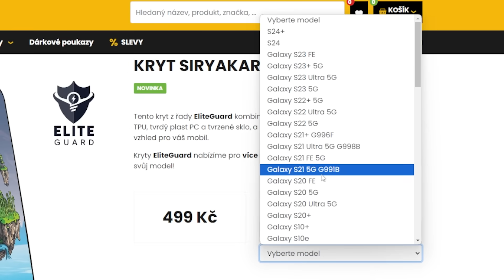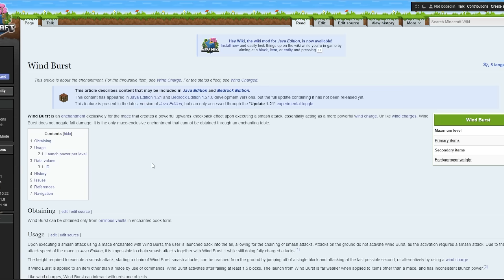Získal jsem Novou & Nejlepší Zbraň v Minecraftu..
Sedmdesátý sedmý (77.) díl ze série Minecraft Ultra Hardcore!

Najdete tam novou Ultra Hardcore podložku na myš a kryt na telefon!

📕 Můj druhý kanál - @SyrYakari
📘 Můj třetí kanál - @SirkaYakari

Minecraft Ultra Hardcore, je série z Minecraftu na tu nejtěžší obtížnost. Mám jen jeden život a jednotlivé životy se mi přirozeně neregenerují, takže musím používat zlatá jablka a potiony, abych si je doregeneroval. Můj cíl v tomto speciálním modu je kompletně dohrát Minecraft - porazit Ender Draka, Withera a splnit všechny achievementy!